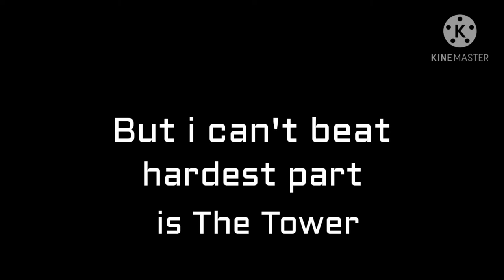"Castlemania" (Reaper Path) by Serponge,Xender,Lumpy and more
Music,ID,Difficulty,Artist:video at Castleman
Sixth Path:Reaper Path
Final Boss: Bliness
Clocktower : Kips
Terrace Battlement : Lumpy
(my hardest part)Tower : Serponge
White Church